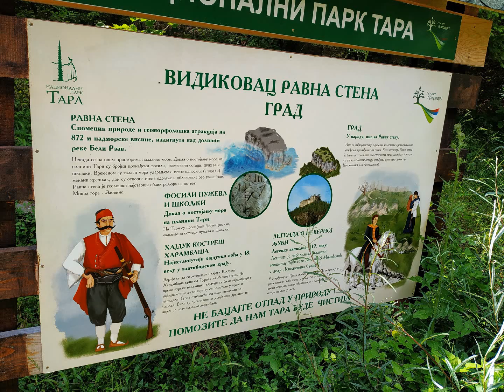Beautiful mountain Tara in Serbia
Audio: Bora Dugic - Tren